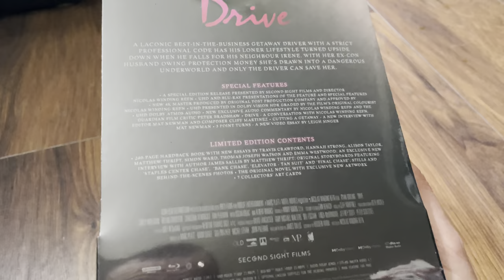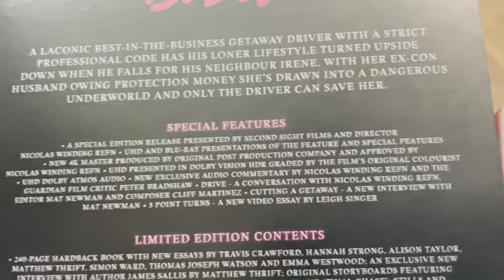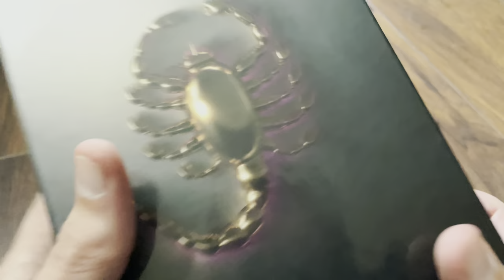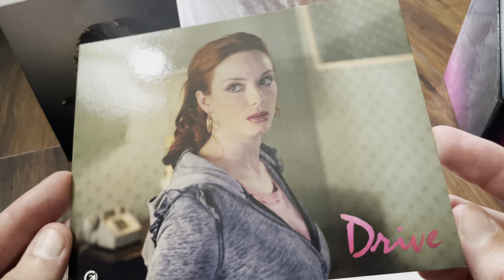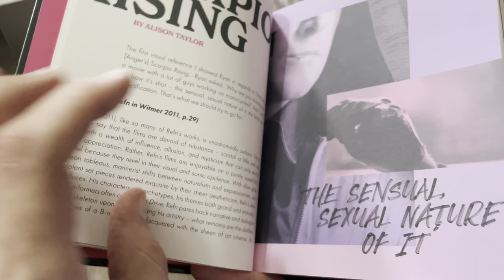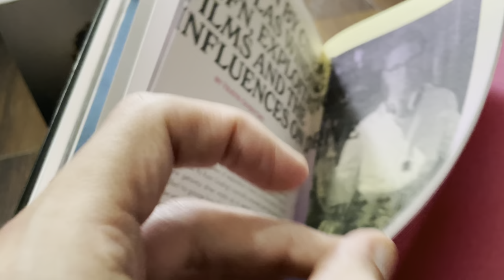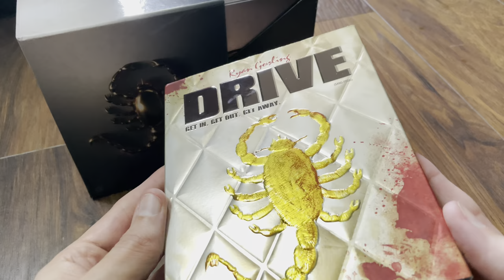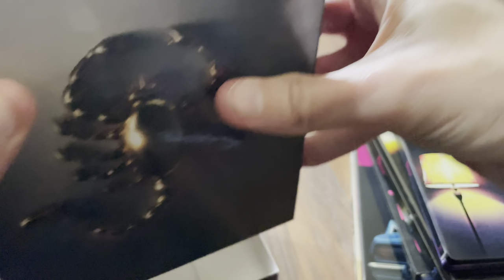Drive 4k UltraHD Blu-ray Limited Edition from Second sight films UK unboxing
The video review is available here.

Drive 4k UltraHD Blu-ray Limited Edition from Second sight films UK Video review